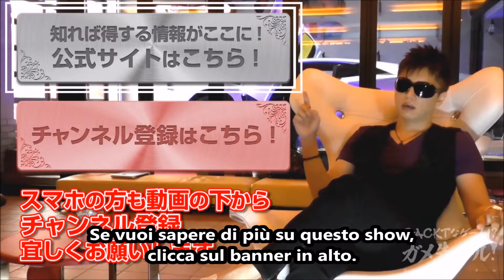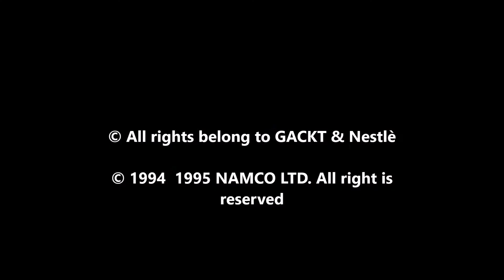GACKT x Nestle #109 - Tekken - 17 Ottobre - sub ita